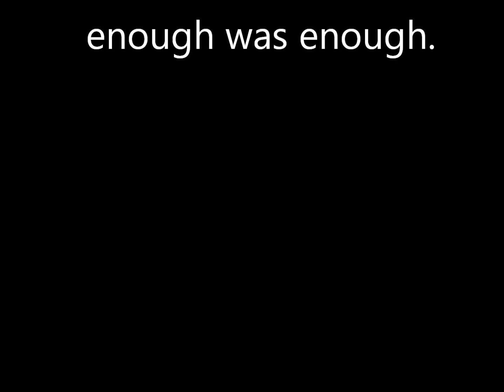Finbarr and Charlotte